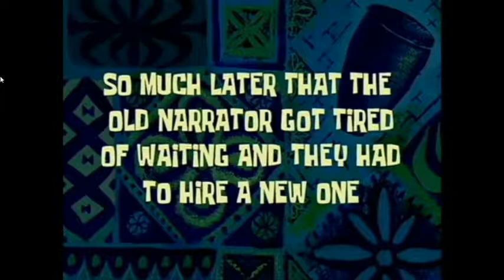PopcornTV | LPS Josh Ruined the Sleepover